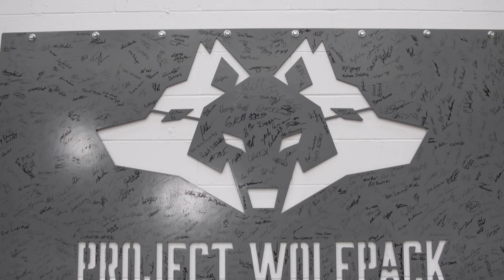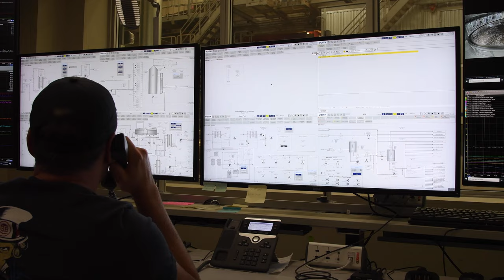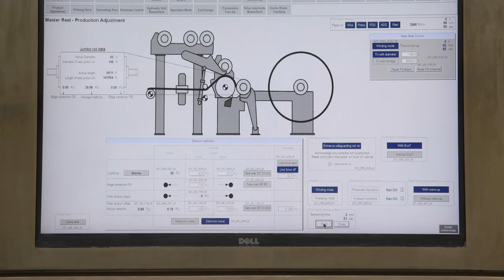Green Bay Packaging - New State-of-the-Art Paper Mill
Learn how Werner Electric Supply and Rockwell Automation helped Green Bay Packaging with its largest investment in company history: the first new Wisconsin paper mill in over 30 years. Quality products, technical expertise and dedicated support culminated in a state-of-the-art facility with a connected enterprise.

Contact Werner Electric's Project Management team today to discover how we can support your future projects